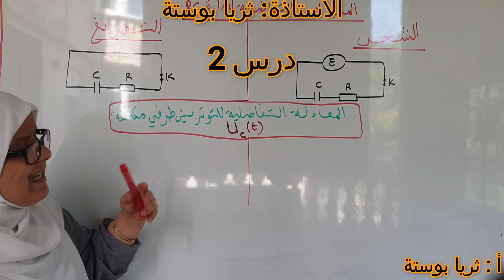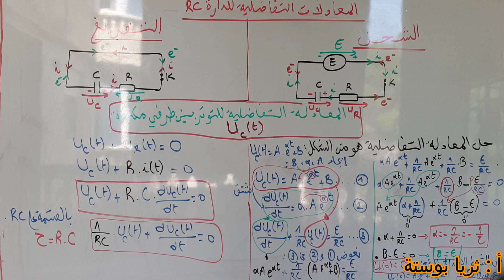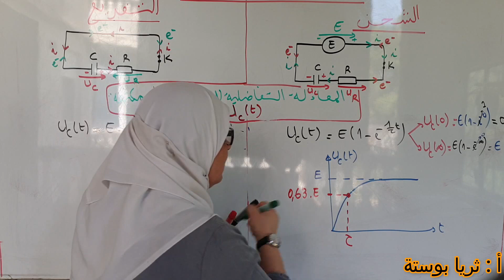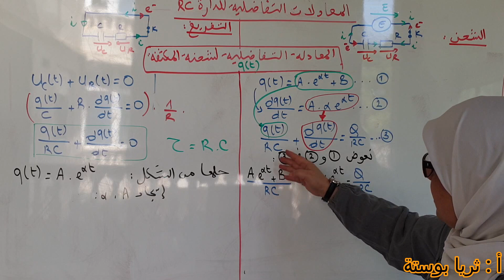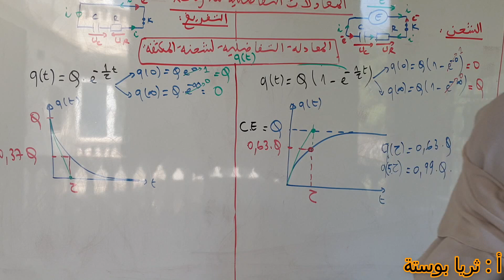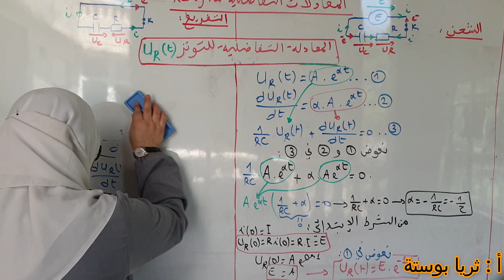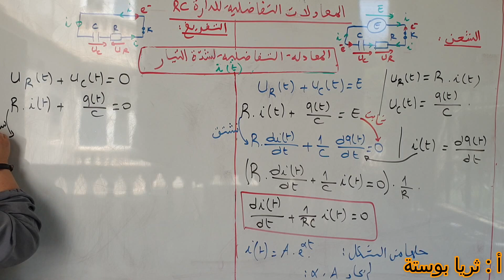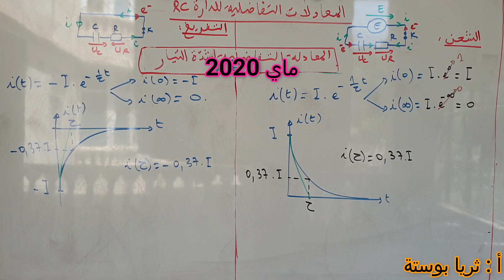ثنائي القطب RC المعادلات التفاضلية Uc , UR, q , i و حلولها و رسم المنحنيات البيانية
إيجاد المعادلات التفاضلية و حلولها و كذلك رسم المنحنيات البيانية بطريقة شرح مبسطة و واضحة و كذلك تعيين ثابت الزمن على مختلف البيانات مع توضيح طريقة ذلك و رسم المماس للمنحنى عند المبدأ.
مع إيجاد مختلف الثوابت في حلول المعادلات التفاضلية أنصحك بمشاهدة الدرس كليا.